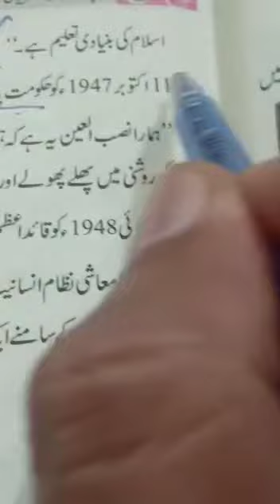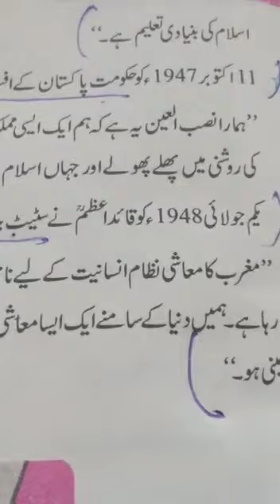Ch#1,Q#4(revision) lecture#67. Pak studies class 9th